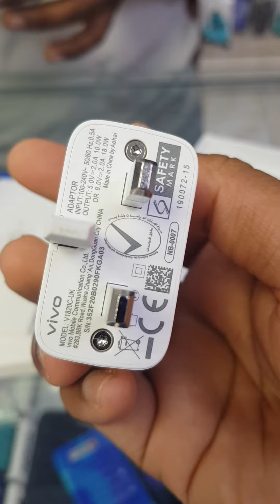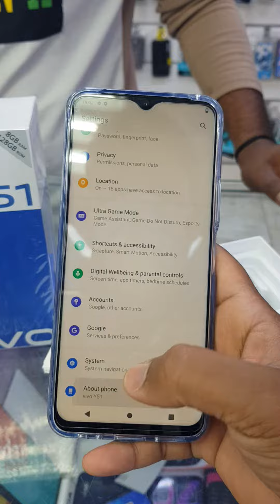vivo y51 unboxing and review #(266) 😊😊 akash😊😊